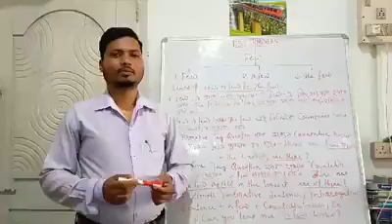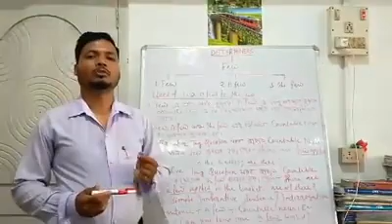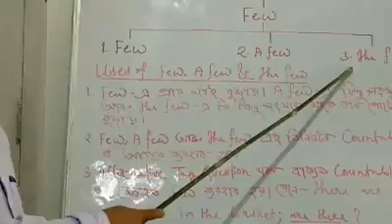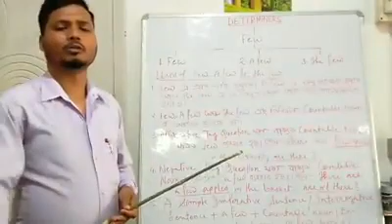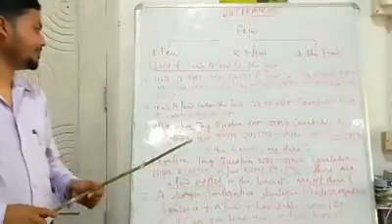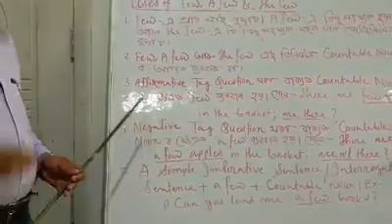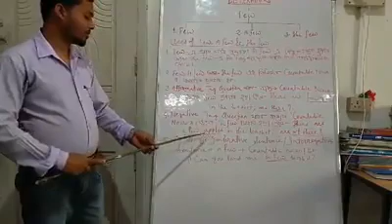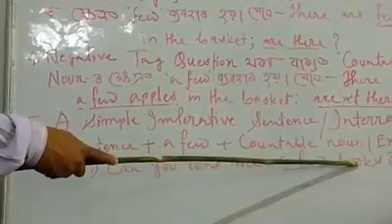Determiners | Part 1 | for class lX & X | Billal Hussain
Determiners for class IX &X